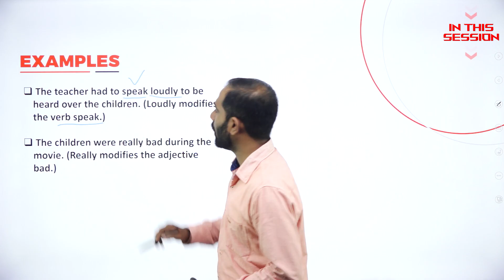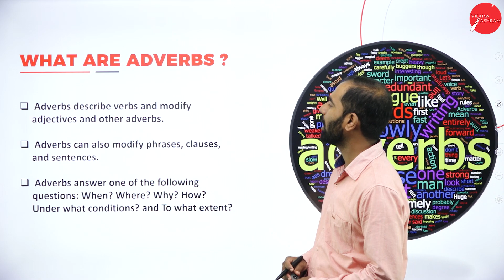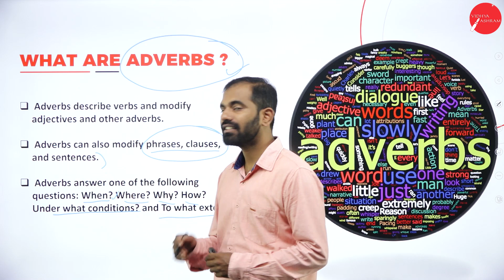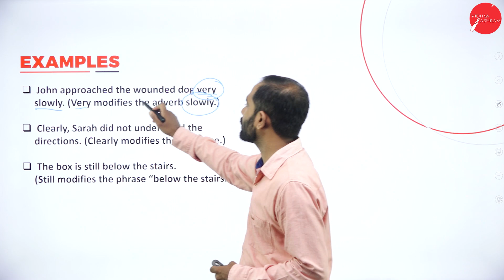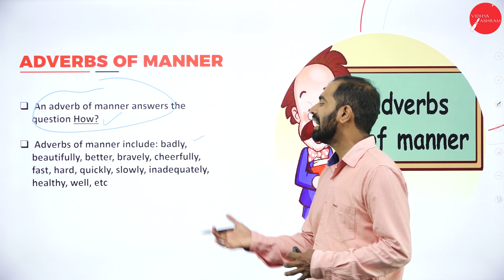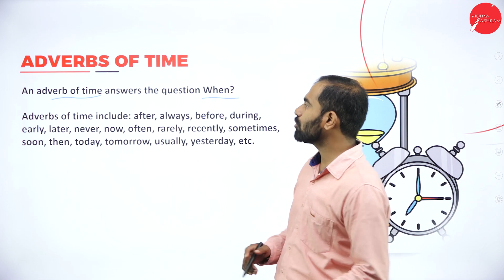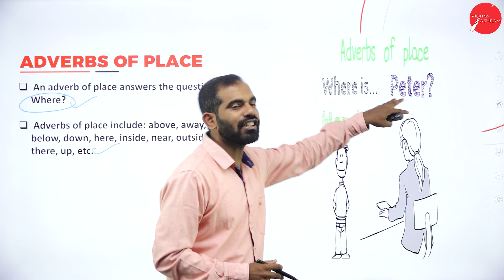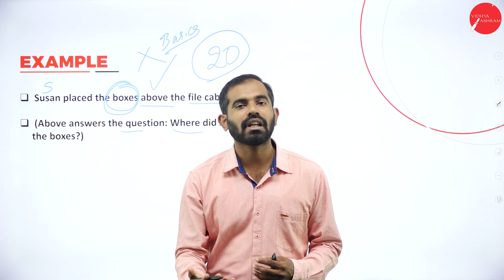DAY 01 | ENGLISH | III SEM | B.COM, B.B.A, B.C.A & B.A | ADVERBS | L1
Course : B.COM, B.B.A, B.C.A & B.A
Semester : III SEM
Subject : ENGLISH
Chapter Name : ADVERBS
Lecture : 1